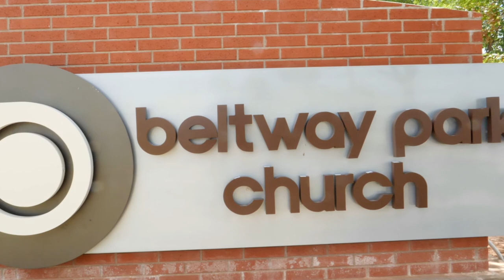THE WEDDING ADOLPHE & EPHRASIE by mukeimage studio